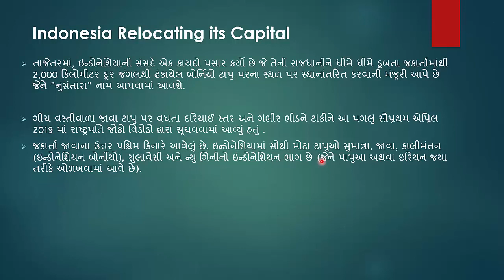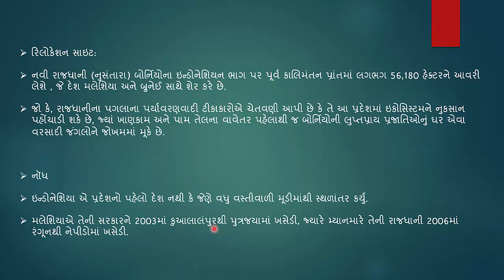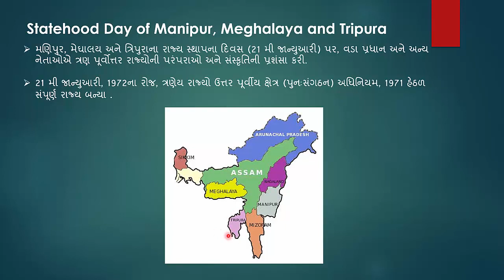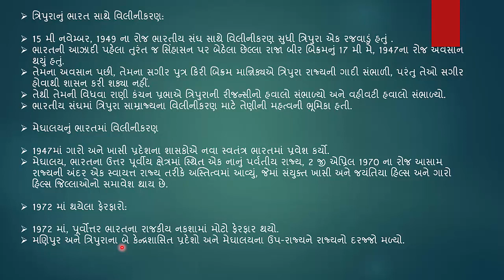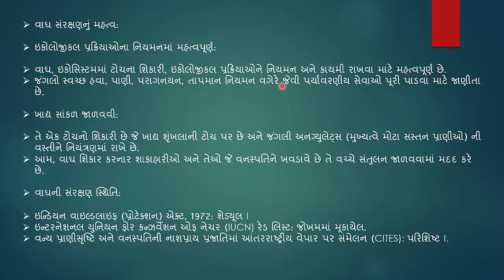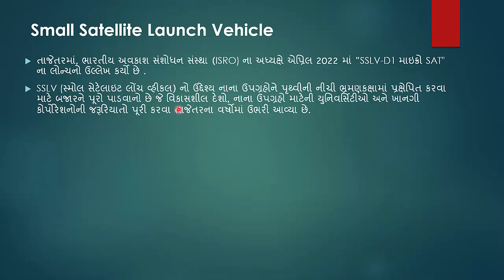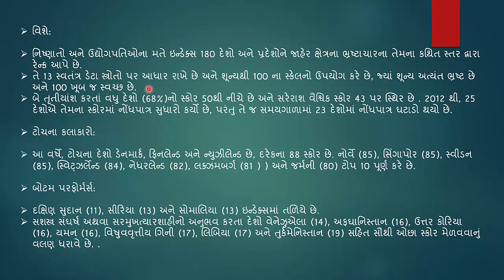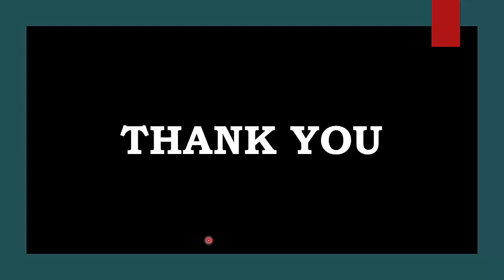GUJARATI CA PART 68